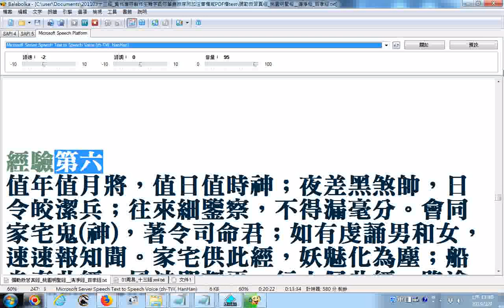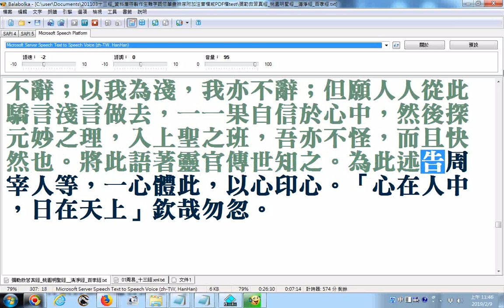桃園明聖經提到關羽的出身g 關聖帝君的封號出自明神宗萬曆皇帝 balabolka逐字唸 部份漏讀或是破音字讀音錯誤請見諒，例子--百行（ㄒㄧㄥˊ 改為ㄒㄧㄥˋ）萬善孝為首